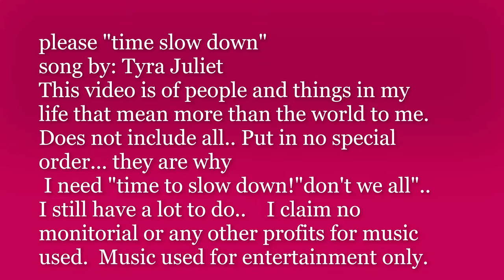PLEASE TIME SLOW DOWN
A little video of why I need for time to please slow down..  Today is 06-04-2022 in 5 days I will be 81 and oh my, i need time to slow down.. It seems like no time at all and here I am getting "on up there in age".. so proud to be doing just that...